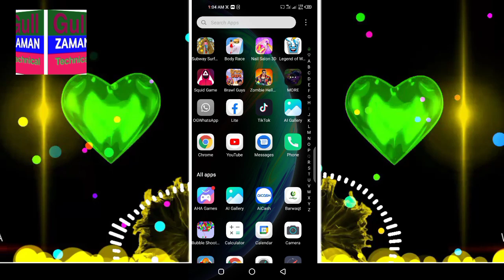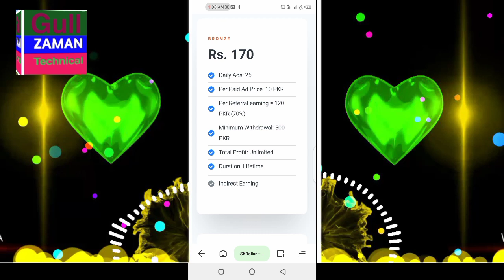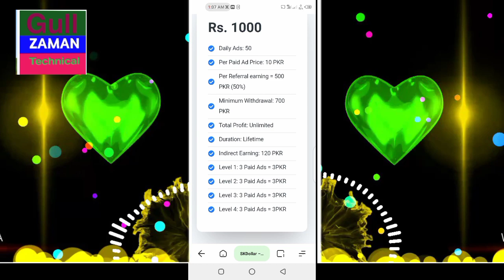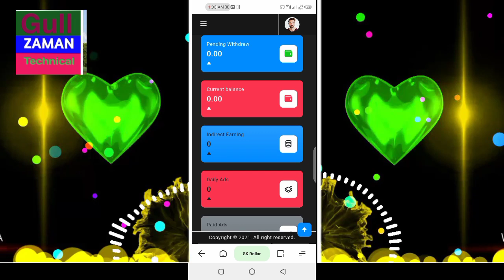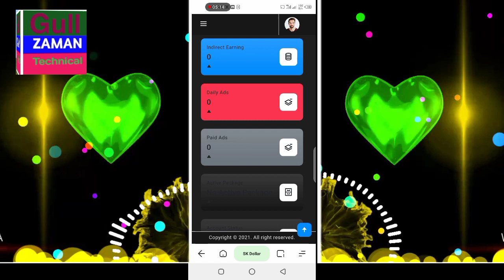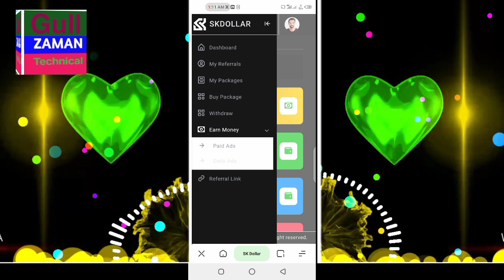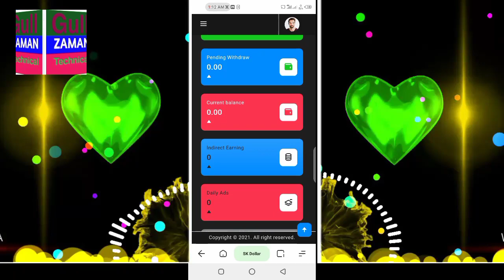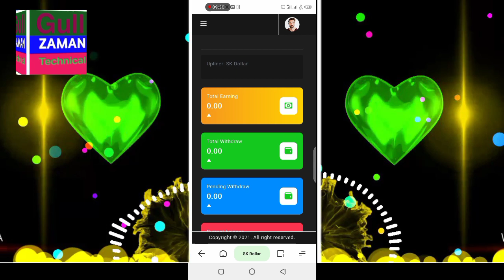Sk Dollars Online Earning | New Earning Site Online Earning | Earn Money Online#gullzamantechnical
Sk Dollars Online Earning
#|New Earning Site SK Dollars Pak Online
Earning | Earn Money Online